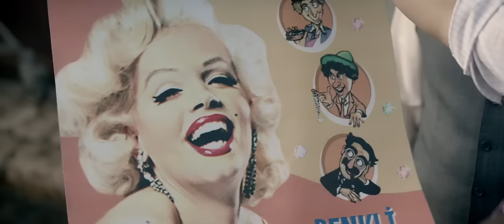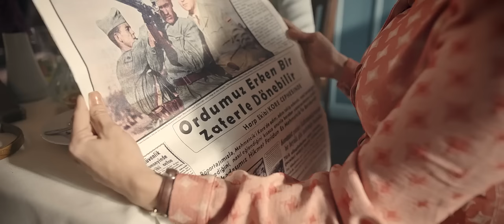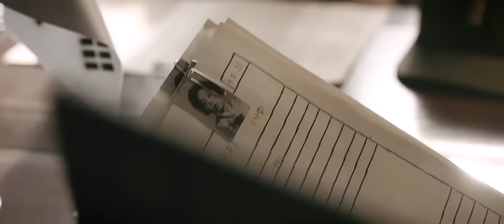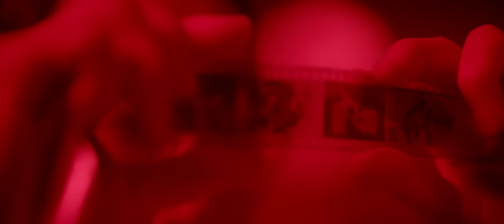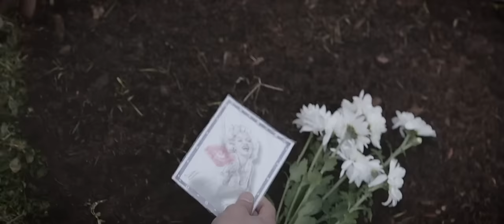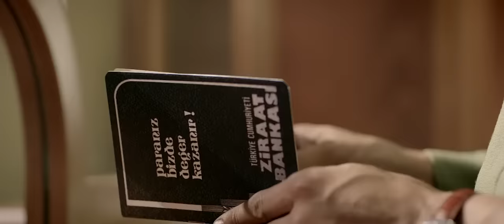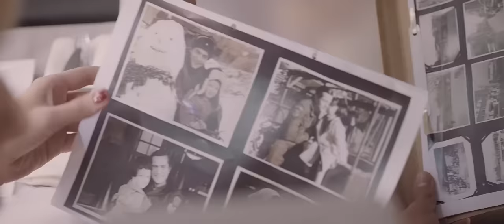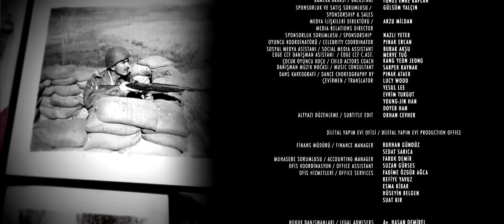Ayla: The daughter of war full movie english dubbed movies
TITLE - THE DAUGHTER OF WAR